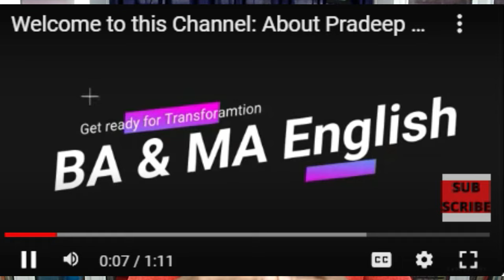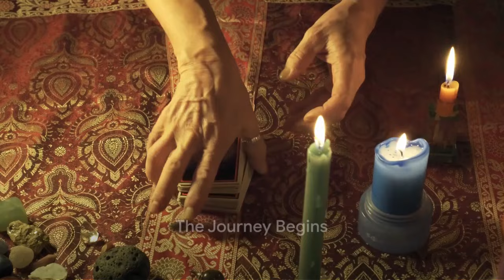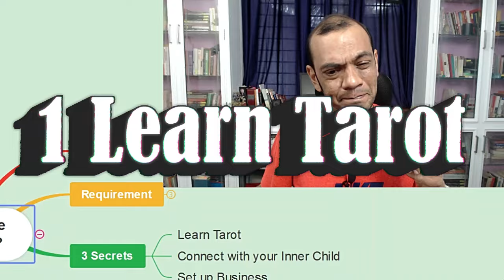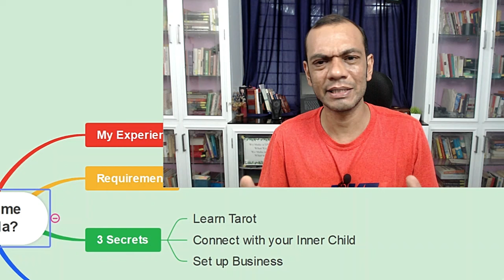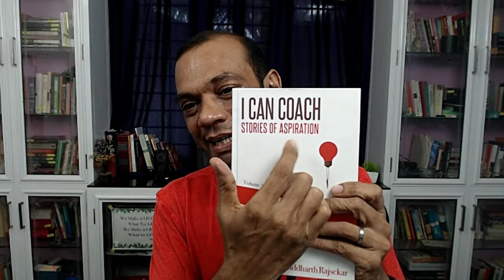🌟 Can You Earn Online as a Tarot Reader in Malayalam 🌟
Title: "Unlocking Income Potential: Can You Earn Online as a Tarot Reader?

Description:
Join me as I share my personal journey, insights, and secrets to success in the realm of tarot reading.

In this video, I'll draw from my extensive experience as both a tarot practitioner and an online educator. From launching my own YouTube channel to crafting comprehensive courses, I've navigated the intricate landscape of tarot with passion and purpose.

Throughout the video, we'll explore the intersection of YouTube, tarot, and student success, highlighting the essential requirements for aspiring tarot entrepreneurs. Whether you're drawn to help others, possess mental maturity, or are simply ready to embark on a transformative learning journey, this video is tailored to you.

Discover the three key secrets that have propelled my journey to success: mastering the art of tarot reading, fostering a deep connection with your inner child, and strategically setting up your online business for maximum impact.

Ready to take the first step towards realizing your tarot dreams? Join me for my exclusive five-day course, where I'll guide you through the fundamentals of tarot reading and empower you to unleash your full potential as an online tarot entrepreneur.

Don't miss out on this opportunity to turn your passion for tarot into a fulfilling and lucrative online venture. Together, let's unlock the magic of tarot and pave the way to financial abundance and spiritual fulfilment. 🌙✨

I am on a mission to help 1,00,000 people by providing guidance, support and encouragement to achieve Inner Wisdom through Tarot and…
My Vision is to help 1,00,000 Malayalees earn a second income as tarot readers, healers or teachers with ethics and values